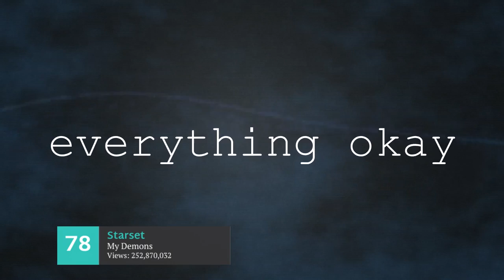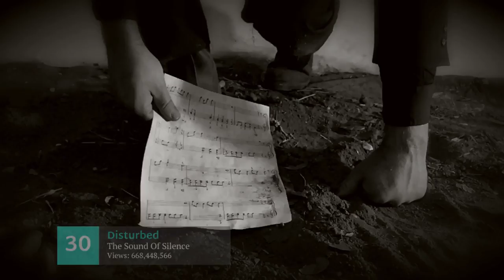Top 100 Most Listened Rock Songs in 2020 On YouTube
The video shows top 100 most listened rock songs in 2020 on YouTube. This list was created based on information from YouTube charts
This site does not contain information regarding Kiss and Survivor. This two songs should be on the list:
Kiss - I Was Made For Lovin' You

 Which is your best song from this video? Please specify it in comments.